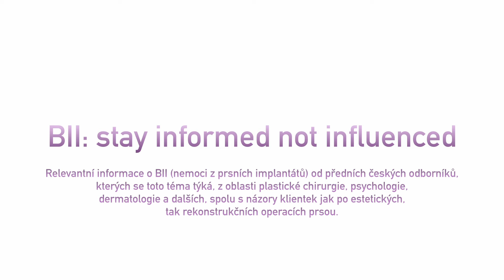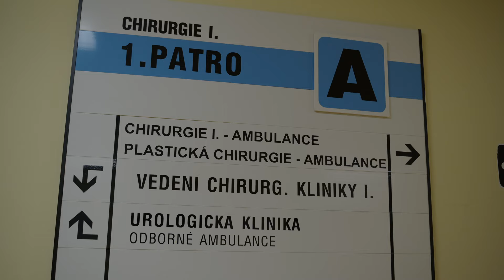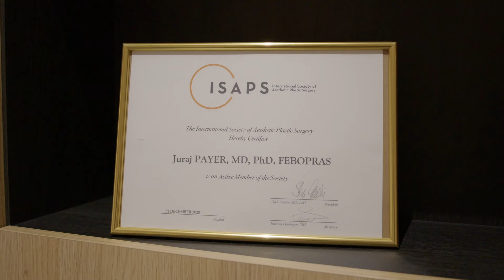BII: stay informed not influenced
Relevantní informace o BII (nemoci z prsních implantátů) od  předních odborníků, kterých se toto téma týká, z oblasti plastické  chirurgie, psychologie, dermatologie a dalších, spolu se silnými životní příběhy žen, které zvětšení prsou pomocí prsních implantátů podstoupily z různých důvodů, jak estetických, tak rekonstrukčních, po onkologickém onemocnění prsu.

O nemoci BII (Breast Implant Illness) slýcháme poslední dobou, zejména na sociálních sítích, různé zprávy více či méně pravdivé, relevantní, ucelené a komplexní. I přes to, že se jedná o velmi raritní  onemocnění, které se týká asi 0,1% žen s prsními  implantáty, jsme chtěli toto téma objasnit s pomocí předních odborníků,  lékařů, kterých se toto téma dotýká.
Na videu můžete shlédnout názory a zkušenosti týkající se BII od těchto odborníků:

 MUDr. Juraj Payer, Ph.D., FEBOPRAS - plastický chirurg
 Mgr. Alexandra Hrouzková, Ph.D. - psycholožka, psychoterapeutka
 MUDr. Klára Schwarzmannová - vedoucí projektu plastické chirurgie FN Motol
 MUDr. Vojtěch Šandera - plastický a rekonstrukční chirurg Renomé clinic a FN Motol
 MUDr. Soňa Měšťáková - onkochirurg, mamolog
 Prof. MUDr. Monika Arenbergerová, Ph.D. - dermatoložka
 MUDr. Jannis Tornikidis - onkochirurg, mamolog